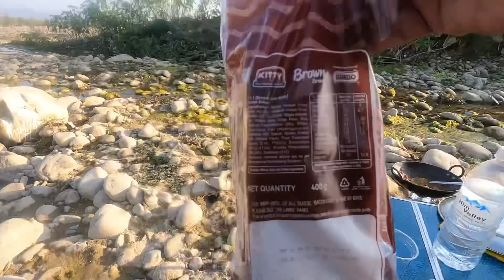🦀 crab pakadne gaye toiya river